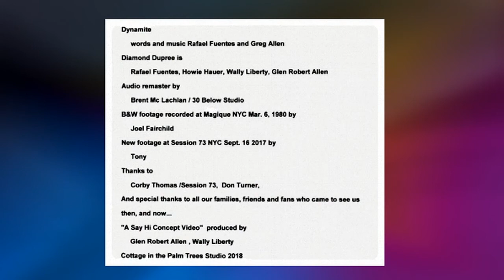Dynamite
Live Video from reunion gig Diamond Dupree
words and music by Rafael Fuentes and Greg Allen